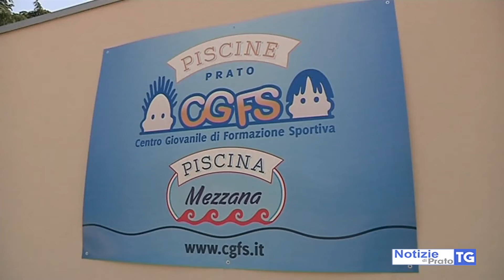2020-10-08 PRATO - PISCINA CHIUSA, I NUOVI FILTRI SUBITO FUORI USO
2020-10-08 PRATO - PISCINA CHIUSA, I NUOVI FILTRI SUBITO FUORI USO